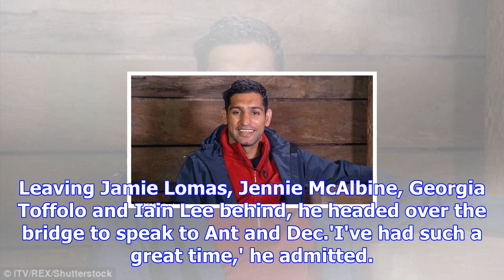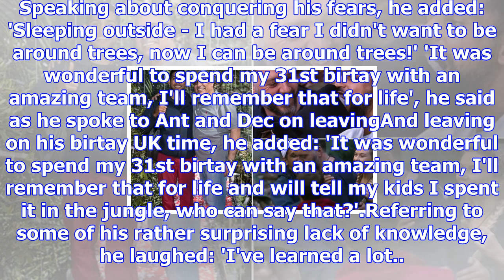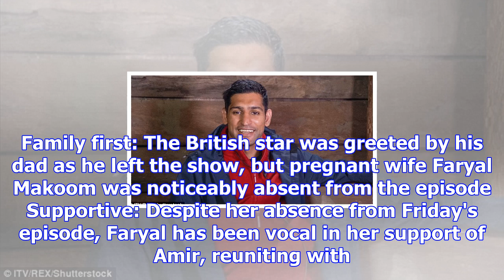Amir khan becomes the seventh person to be evicted from the jungle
Published: 17:47 EST, 8 December 2017 | Updated: 05:11 EST, 9 December 2017 Amir Khan has become the...